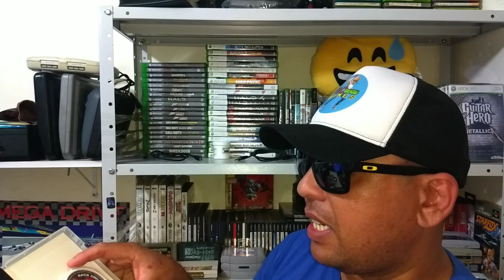Abrindo Um Presente de um Inscrito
Fala galera, hoje vamos fazewr o unboxing de um presente que eu ganhei de um dos inscritos aqui do canal. Quer ver oque eu ganhei? Vem com o Tio ^^